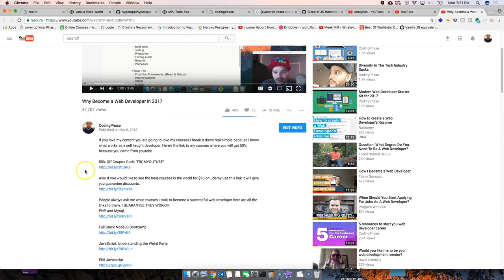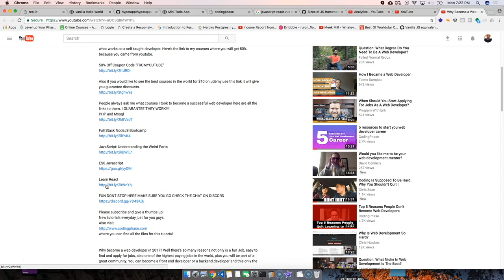Web Devs Should Ask Before Upgrading Anything